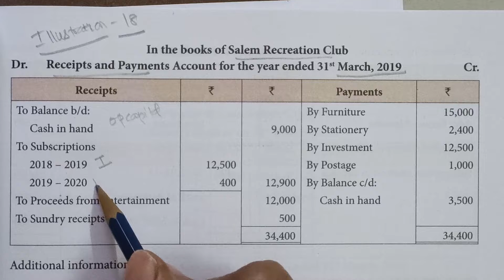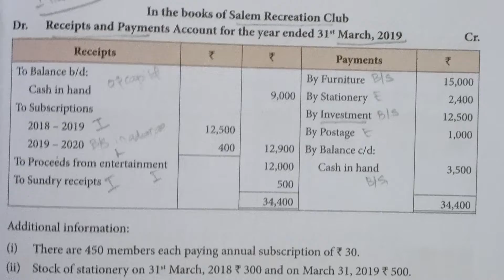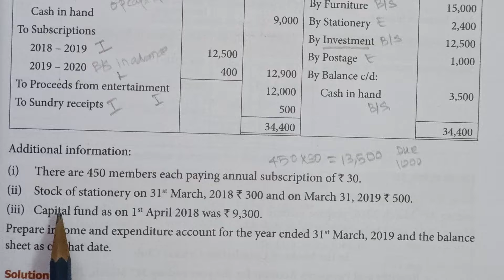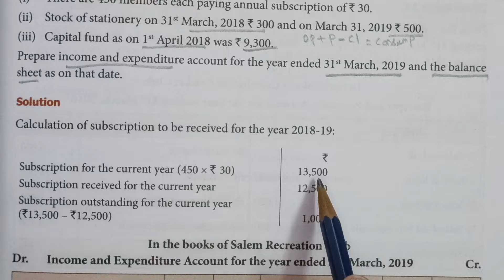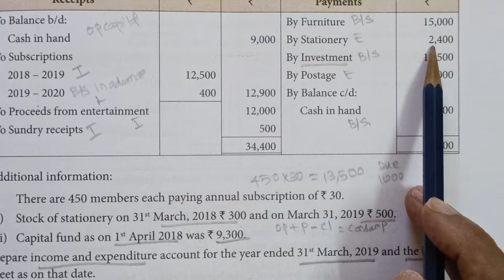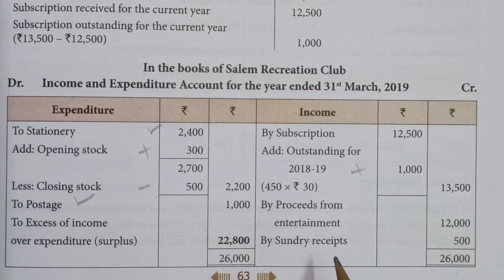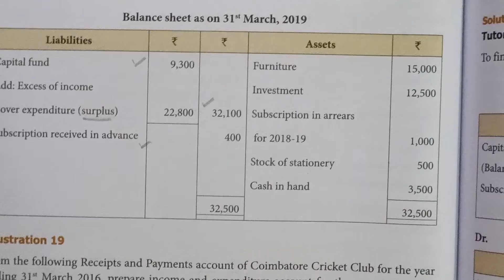Unit 1 ILLUSTRATION 18. INCOME AND EXPENDITURE. TN PLUS 2 TWO ACCOUNTANCY. TN STATE BOARD.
ILLUSTRATION 18
INCOME AND EXPENDITURE